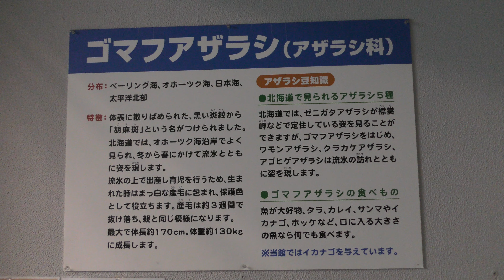ゴマフアザラシ の『サクラ』と『すず』 (サンピアザ水族館) 2019年6月12日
ゴマフアザラシ (サンピアザ水族館)

『サクラ』　2012年生まれ
『すず』　2018年生まれ

□ ゴマフアザラシ
英名：Spotted seal
学名：Phoca largha

■ 撮影場所
サンピアザ水族館 (北海道)
Sunpiazza Aquarium